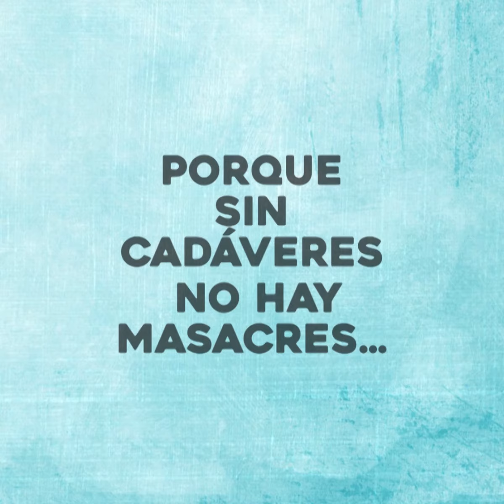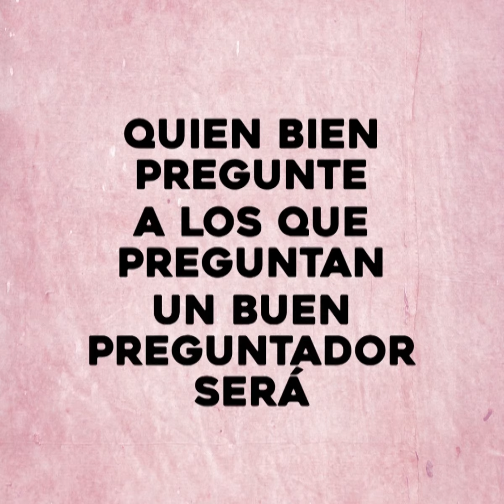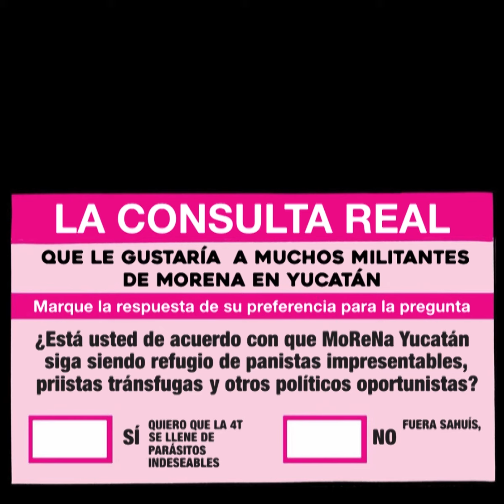Ojo de Tinta: ''Tiempos con partidos''